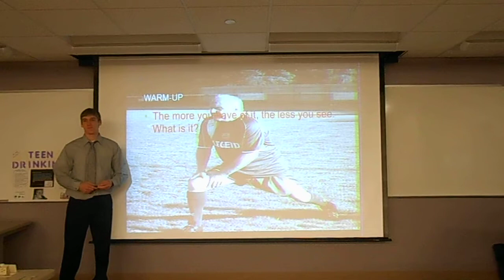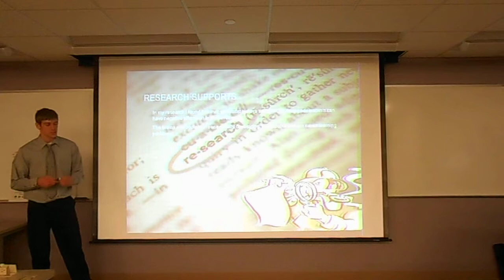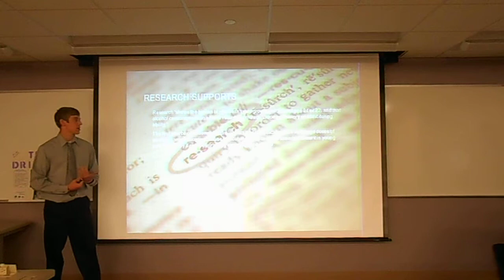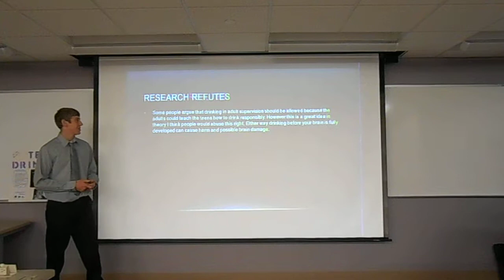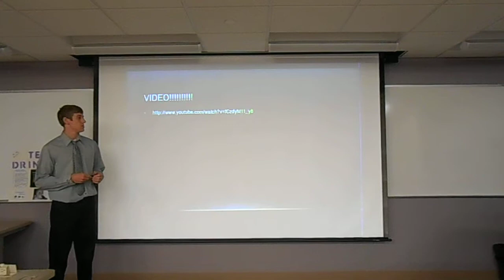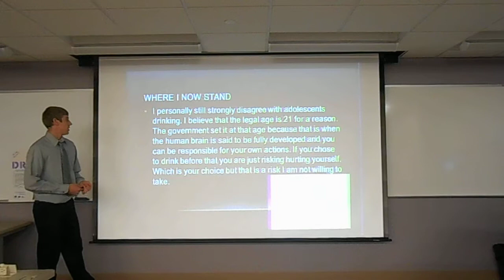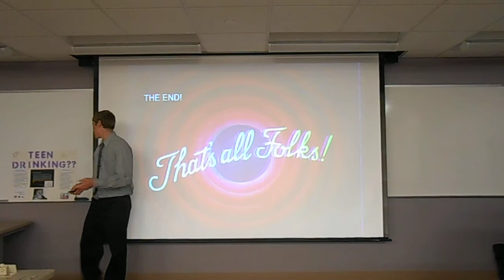Psychology teen drinking presentation.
My presentation for Psychology on teen drinking.